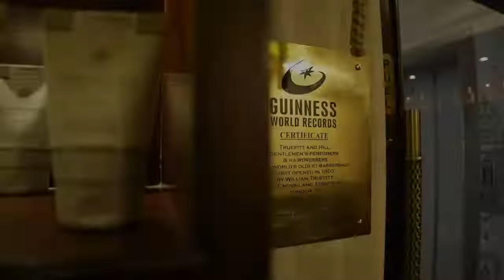Get your membership now & indulge in the world of luxury grooming 😍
Luxury grooming is no longer the prerogative of only women! Men desire their own pampering too!
From having a royal suite to a spa & a grooming salon, @truefittandhill_in caters to all your needs with utmost care & hygiene!